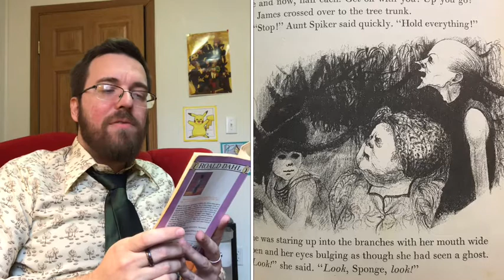James and the Giant Peach, Chapter 6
Title: James and the Giant Peach
Author: Roald Dahl
Illustrated by Nancy Ekholm Burkert
Published by Puffin Books, New York, 1988